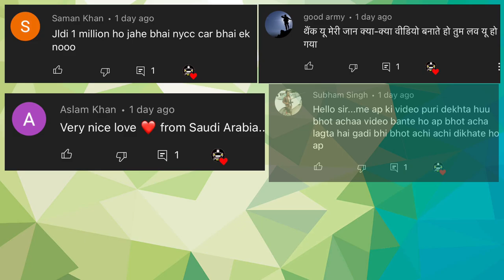यहां मिलेगी Perfect Price में कार | Second Hand Cars in Lucknow | Lucknow Car Bazar | Lucknow Ride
My Equipment for Shooting:
1. Phone
2. Camera
3. GoPro
4. Gimble
5. Wireless Mic
6. Wire Mic
7. Tripod

Best Car Accessories for You:
1. ENGINE OIL
2. Car Perfume
3. Designer Car Perfume
4. Car Vacuum
5. Wet and Dry Vacuum
6. Roof Reading Light
7. Parking Lamp
8. Headlight Bulb
9. Police Flashing Light
10. Car Wash
11. Car Floor Mat
12. Wheel Knob

Best Bike Accessories for You:
1. Helmet
2. Engine Oil
3. Led Light
4. Jacket
5. Biker Gloves
6. Knee Protector
7. Bike Cover
8. Air Pump

Shop Details :
Perfect Wheels
Add: Near TVS Showroom, Daliganj Crossing,
Sitapur Road, Lucknow
Contact Person: Alam
Call Timing : 10am to 7pm

Lucknow Ride